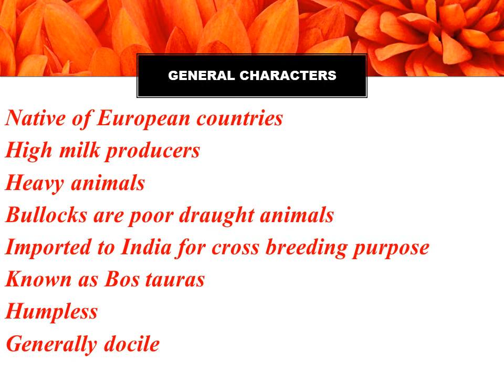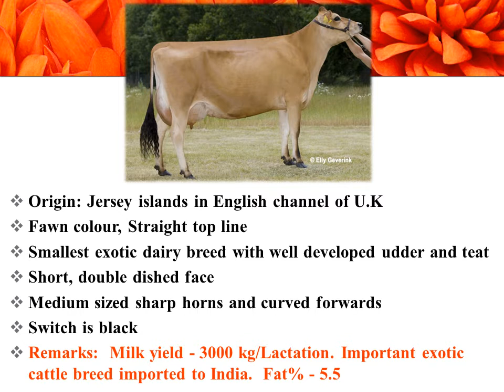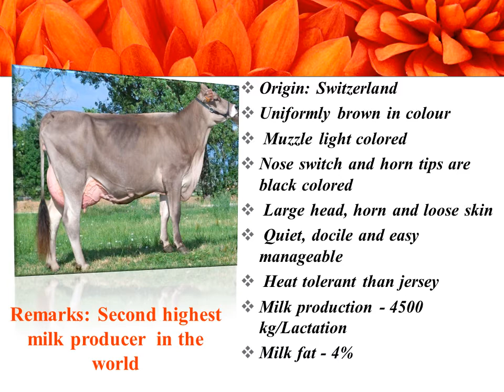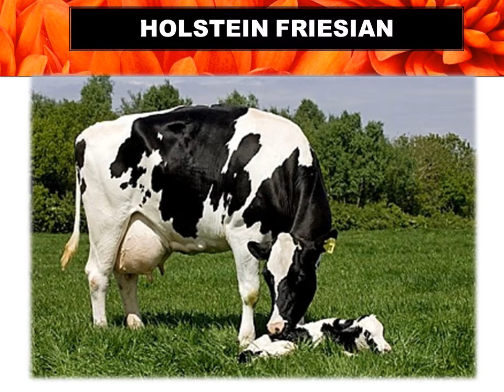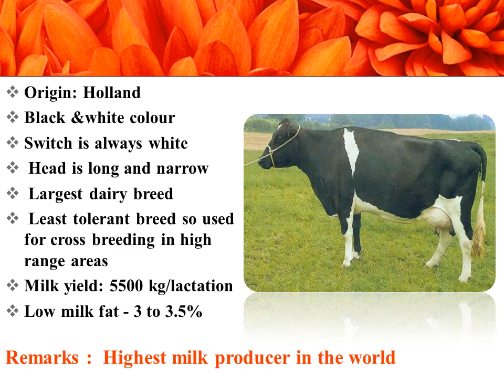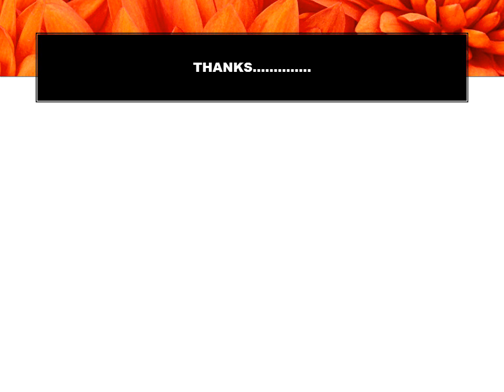2.4 EXOTIC BREEDS OF COW FOR VHSE LSM / DFE STUDENTS AND LIVESTOCK INSPECTOR PSC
This video give a clear cut idea regarding exotic breeds of cow used for cross breeding in Kerala for upgrading local breeds.